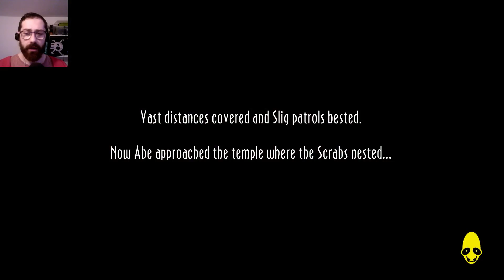Oddworld New 'n Tasty ep. 4: Zeb 89 ha ragione!